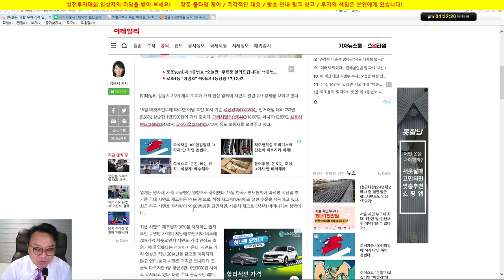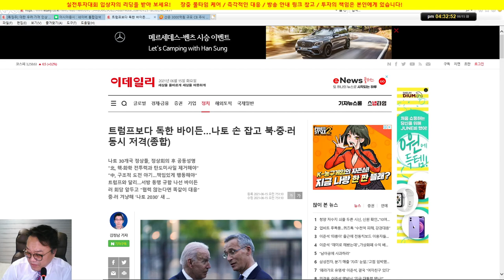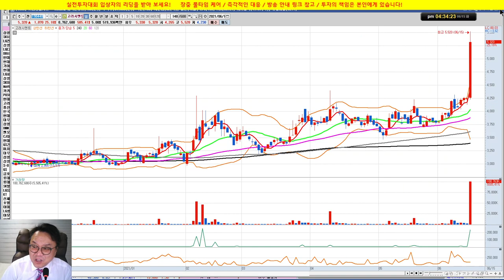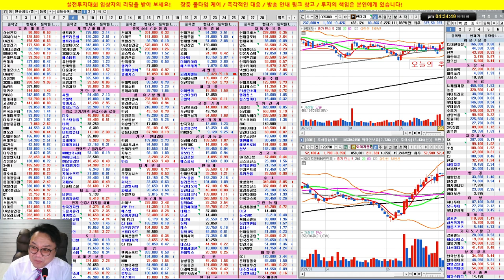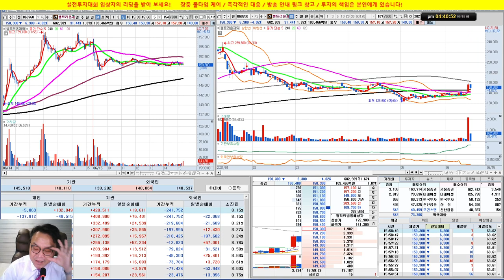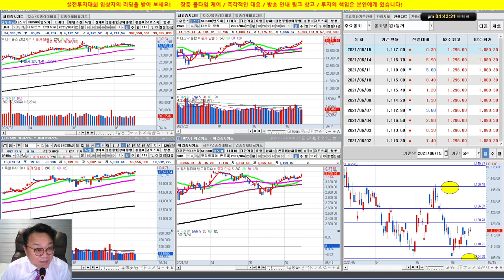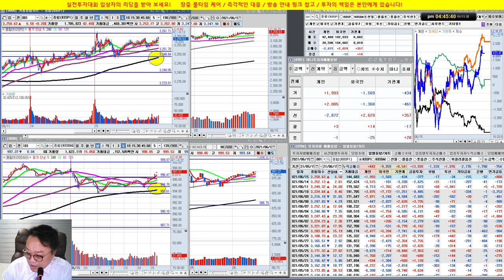SK이노베이션, HMM, 와이지엔터, 고려시멘트, 셀트리온/실전투자대회 입상자 닥터케이의 주식방송/21/06/15